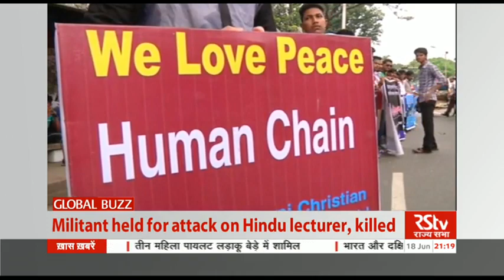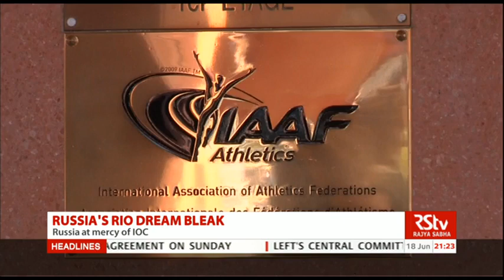English News Bulletin – June 18, 2016 (9 pm)